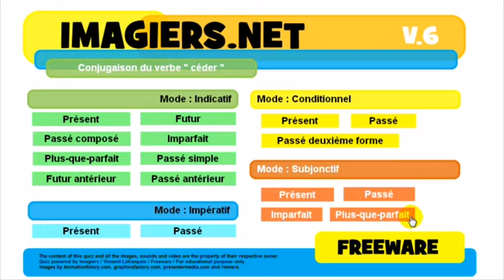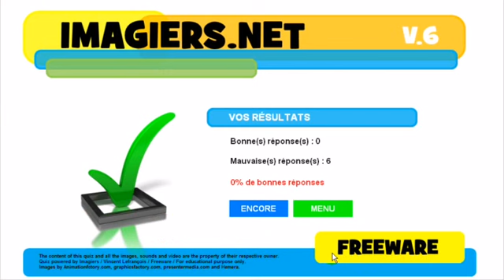J'apprends le français # Conjugaison # céder